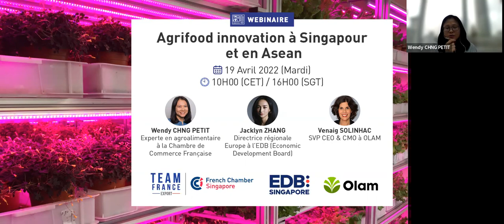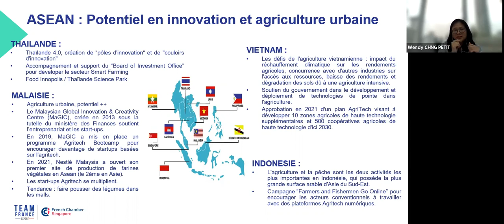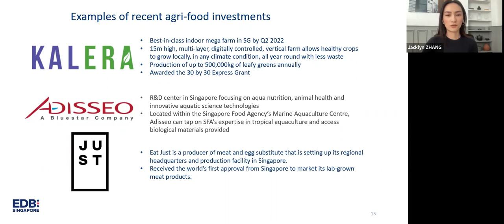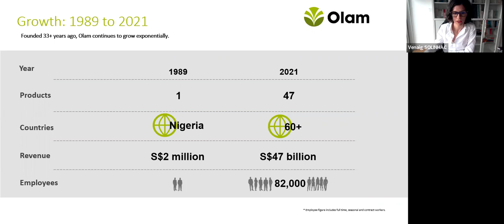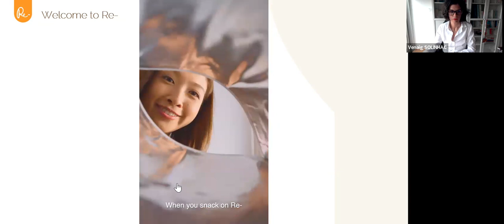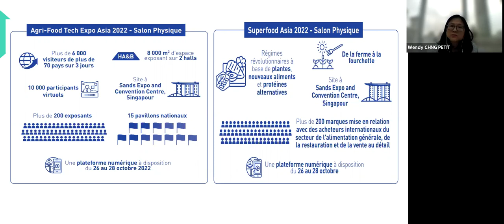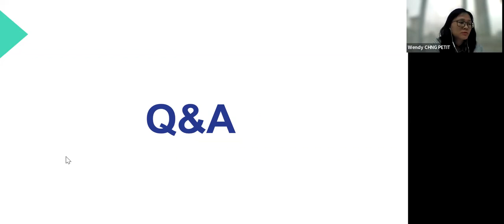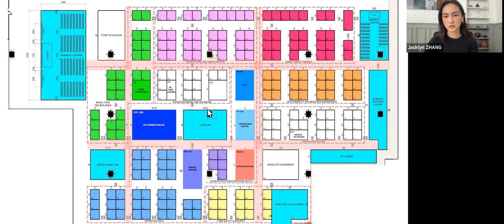Agrifood Innovation Singapour Asean 19Avril 2022